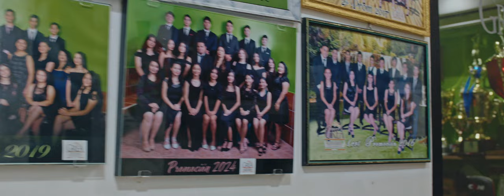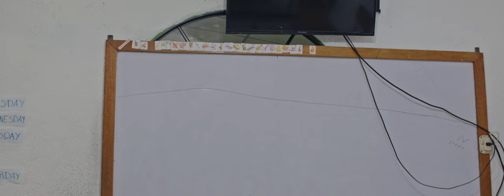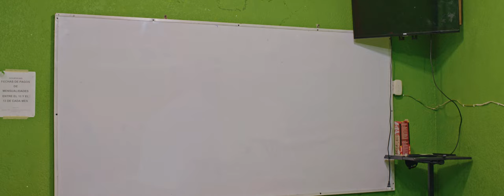Conoce GREA: La Academia de Idiomas que Transforma Chalatenango 🌍✨"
En esta ocasión visitamos la increíble escuela de idiomas GREA, que desde 2013 ha sido un pilar en la enseñanza de inglés en Chalatenango. 📚✨ Fundada con solo 3 grupos y 56 alumnos, GREA ha crecido enormemente, graduando a la fecha màs de 900 estudiantes, ofreciendo a la comunidad oportunidades para aprender y expandir sus horizontes. ¿Te gustaría conocer cómo comenzó todo y cómo ha cambiado la vida de sus estudiantes? ¡Acompáñanos en este recorrido por una academia que sigue transformando el futuro de Chalatenango! 🌎🙌